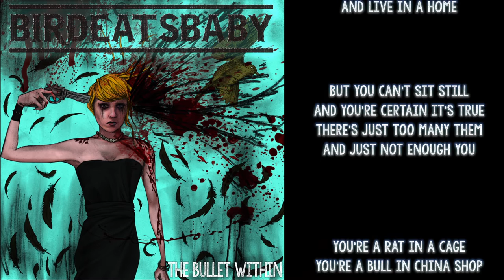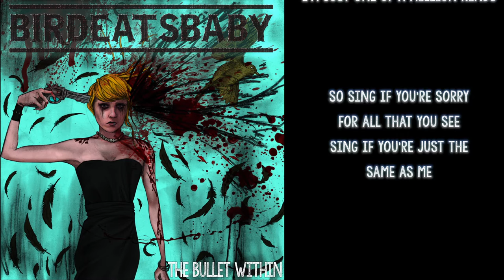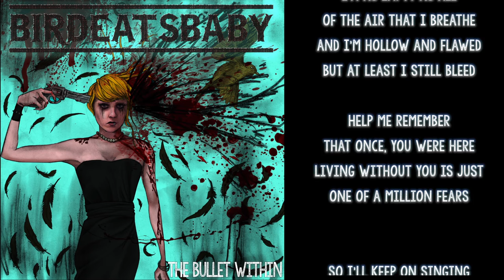Birdeatsbaby - The Bullet (lyric video)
From 'The Bullet Within'